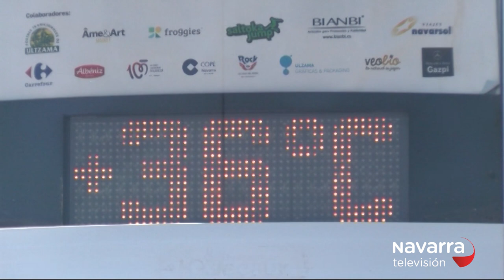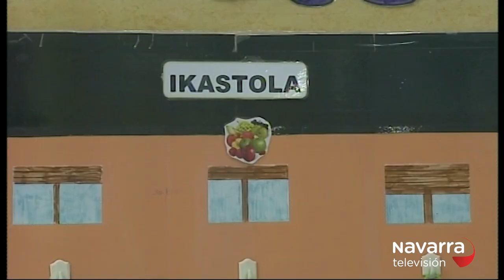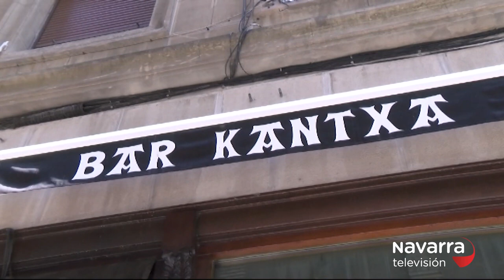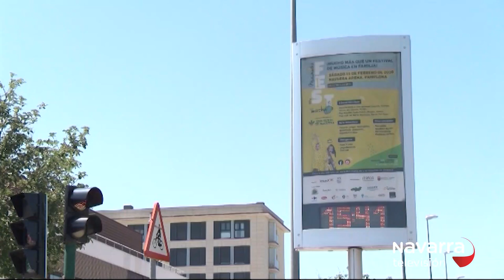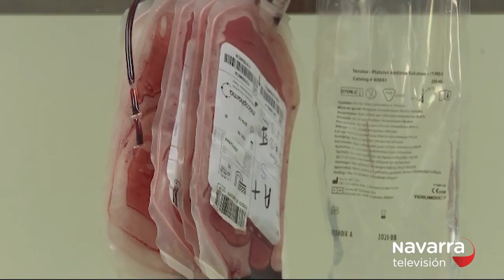Navarra 24 horas 24/06/2020